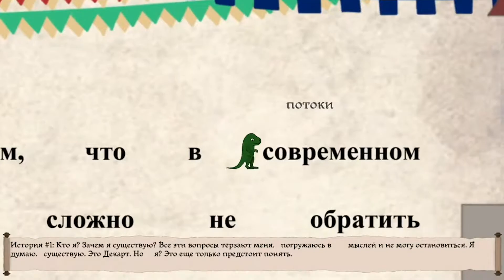SHOWREEL ШОУРИЛ студенческих работ направления ГЕЙМ-ДИЗАЙН Game Design